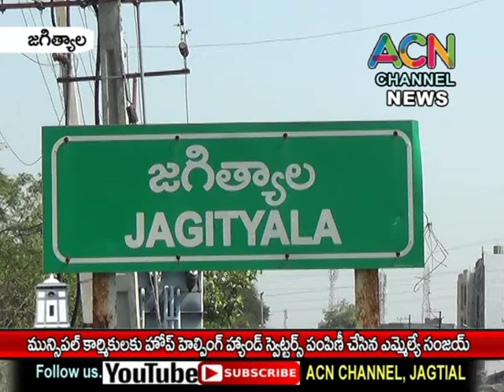జగిత్యాల మున్సిపల్ కార్మికులకి హోప్ హెల్పింగ్ హ్యాండ్స్ స్వేట్టర్స్ పంపిణీ చేసిన ఎమ్మెల్యే సంజయ్